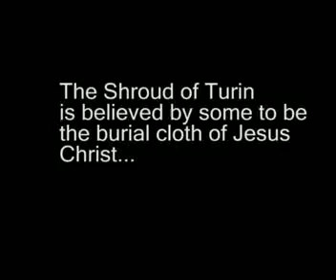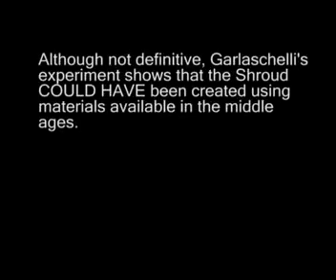Shroud of Turin a fake?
An Italian scientist has reproduced the famed Shroud of Turin.